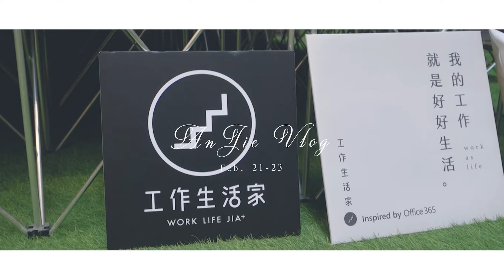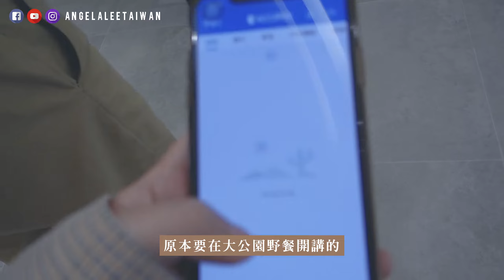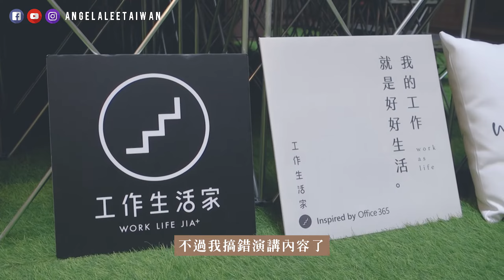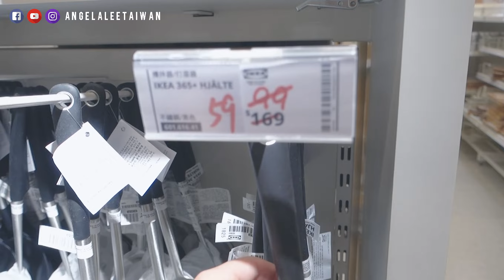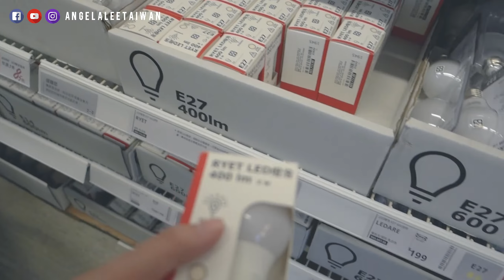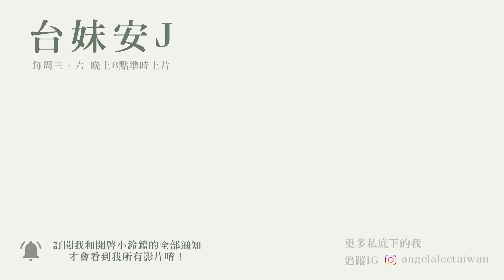台北周末生活 Vlog#13 │ 終於拆牙套了、聽講座、逛IKEA、和姊妹肉老大聚餐【台妹安J】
▪ 每周三 20:00──台北生活VLOG
      ▪ 每週六 20:00──美食開箱、旅遊分享